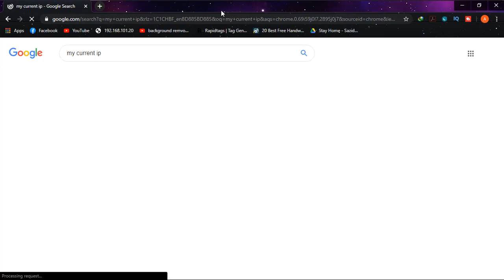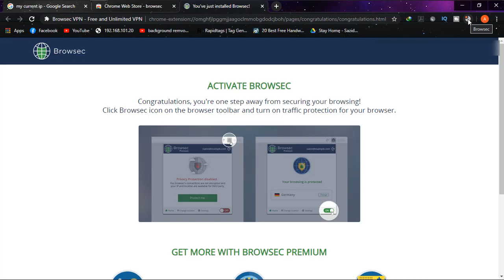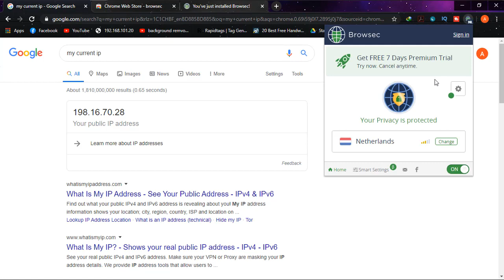Change your IP address on Google Chrome - Change IP address with Chrome VPN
In this tutorial, I will show you how you can change your IP address on Google Chrome. This method can be used on other devices and will be the safest and quickest way of changing your IP Address on Google Chrome online! Your Privacy protection is increased by replacing the user's primary IP address with the one from a Virtual Private Network provider. For example, you may live in New York, but with a Virtual Private Network, you can be appeared to live in San Francisco or any number of gateway cities.

Joseph IT always tries to bring useful and working video tutorials for all and this video of privacy protection on Google Chrome will help you a lot to be more secured online.

Share your experience on the comment box,